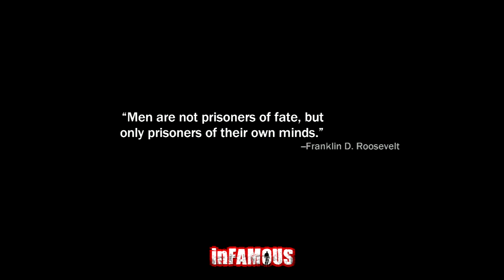Infamous Story Time #15 That's A Plan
The Leader of the Trashmen makes his appearance and I'm unimpressed.